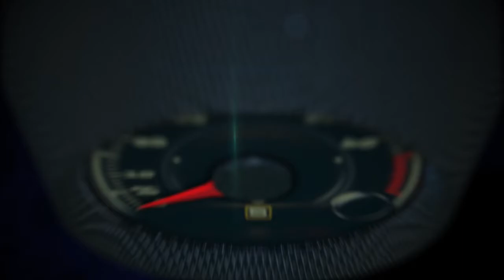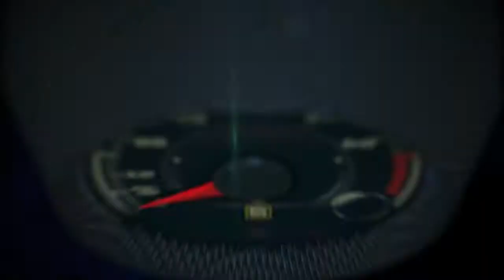How is the Shell Formula 1 Fuel developed for Scuderia Ferrari?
Mattia Binotto, Chief Operating Officer, Power Unit at Scuderia Ferrari - How is the Shell Formula 1 Fuel developed for Scuderia Ferrari?